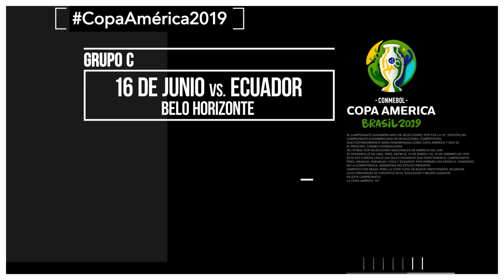Uruguay | Los fascículos de la CopaAmérica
¿Sabías que Uruguay es el seleccionado con más partidos y títulos de la CopaAmérica?

En una nueva entrega de los fascículos deportivos de la CopaAmérica2019 Gustavo Kuffner nos cuenta los datos más sobresalientes del seleccionado charrúa ¡Mirá!

¡Viví la CopaAmérica en todas las pantallas de la TV Pública Argentina y participá con SomosArgentina!